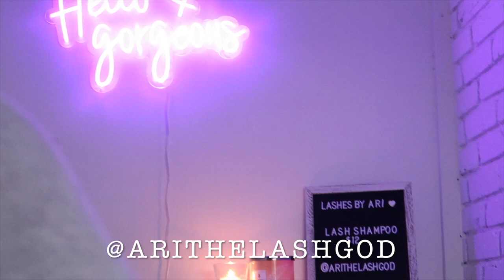MAINTENANCE VLOG | COME TO MY APPOINTMENTS W ME! | IT GIRL ERA💕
personal page @realbreaad